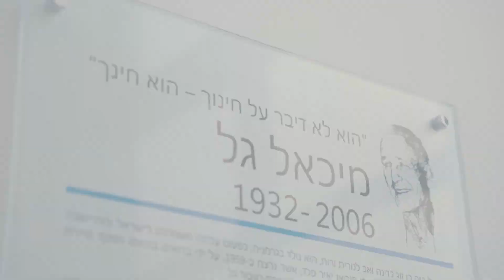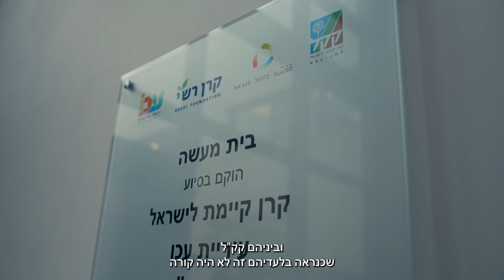קק"ל והמכינות: שיתוף פעולה ציוני שמשנה את ישראל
אנחנו רוצים לומר תודה לקרן הקיימת לישראל - השותפה האסטרטגית המובילה של מועצת המכינות הקדם צבאיות בשנים האחרונות.
השותפות עם הקק"ל מאפשרת לנו כמועצה, ולמכינות השונות, לקדם ולהוביל פרוייקטים משמעותיים בתחומי החינוך, הבינוי, המנהיגות, שוויון ההזדמנויות, הציונות, החיבור לפריפריה, במנהיגות צעירה ובהתייצבות למשימות הלאומיות של החברה הישראלית.

בעזרת השותפות אנו יכולים להמשיך ולהוביל שינוי בחברה הישראלית. לפתח את הדור הבא של המנהיגים בחברה הישראלית, לעודד שירות משמעותי בצה"ל ולתת לנערים ונערות בכל הארץ הזדמנות לשנת מכינה משמעותית שתצמיח אותם ותהפוך אותם לאנשים, אזרחים ומנהיגים טובים יותר.

תודה!

אודות מועצת המכינות הקדם צבאיות הציוניות הישראליות:
מועצת המכינות הקדם צבאיות הציוניות-ישראליות, הוקמה בשנת 2008 לאחר שנים רבות שבהן פעלו המכינות השונות יחד בשיתופי פעולה הולכים ומתגברים, ללא התאגדות פורמלית. הצורך בהקמת מועצה שתיתן ביטוי פורמלי מעשי להתאגדות הזו התגבר לאחר שהכנסת קיבלה ברוב עצום וללא מתנגד אחד (!) את "חוק המכינות הקדם צבאיות" בקיץ 2008, חוק שקבע את המסגרת להכרה, התרחבות וצמיחת המכינות הקדם צבאיות. בעקבות קבלת החוק החליטו כל המכינות הקדם צבאיות המוכרות ע"י משרדי החינוך והביטחון לתת לבוש פורמלי לפעולה המשותפת, וכך הוקמה המועצה שהיא עמותה המוכרת גם כמוסד ללא כוונת רווח (מלכ"ר).